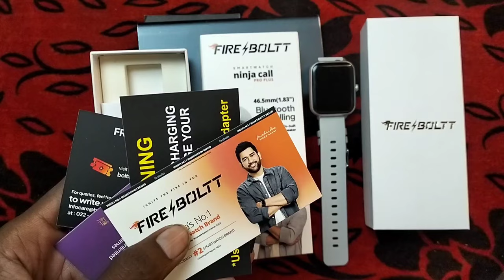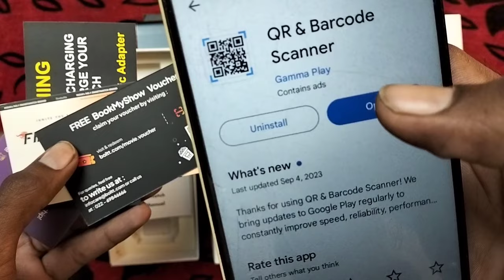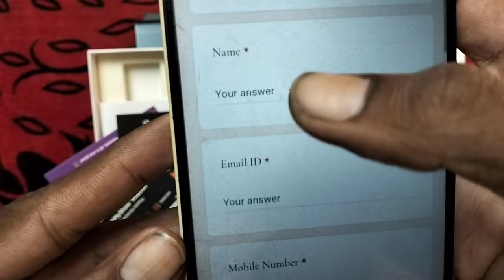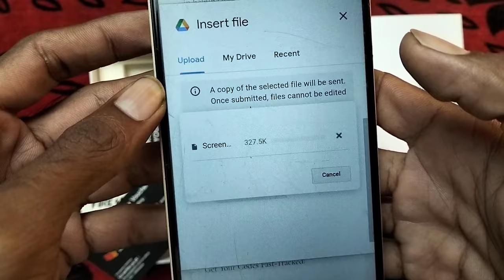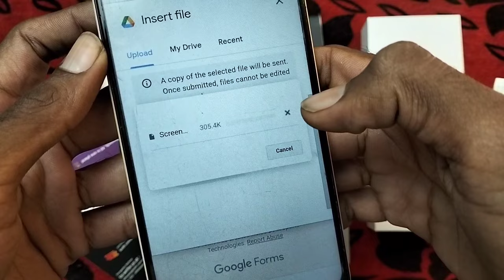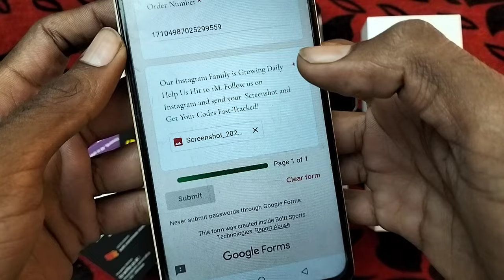How to claim free BookMyShow voucher ? | Fireboltt | BookMyShow voucher card claim & use kaise kare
How to claim free BookMyShow voucher ? | Fireboltt | Fire boltt BookMyShow voucher card claim & use kaise kare

hello guys

video creator explain in video How to claim fireboltt free BookMyShow voucher and how to use fireboltt BookMyShow voucher
| fireboltt free BookMyShow voucher redeem process explain in video.

dosto ye video me ham fireboltt ka free BookMyShow voucher ko use kaise karte hai

 and fireboltt ka free BookMyShow voucher ko claim & redeem kaise karte vo full process Mai ye video me bataya hun.

so guys this video is very helpful and useful for you twatch video and share now'